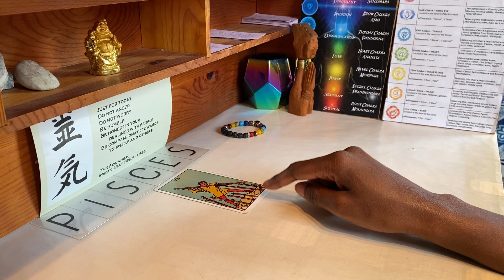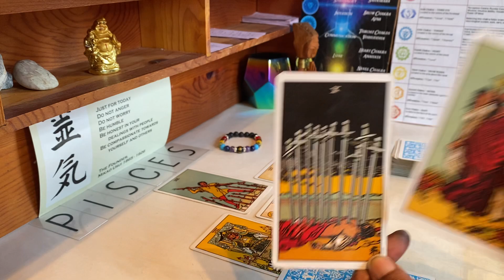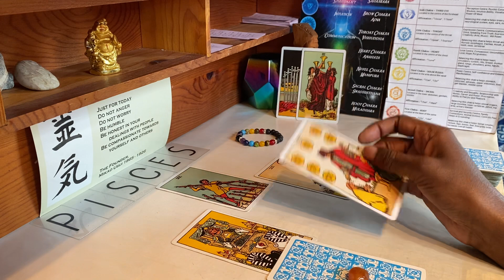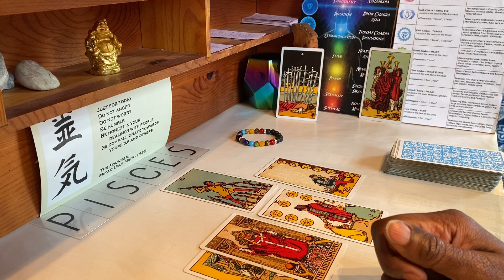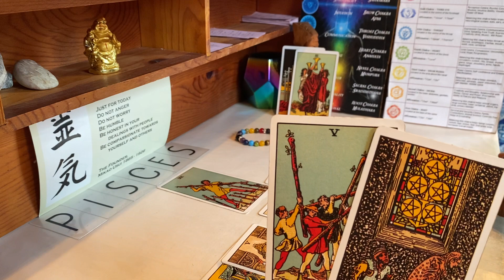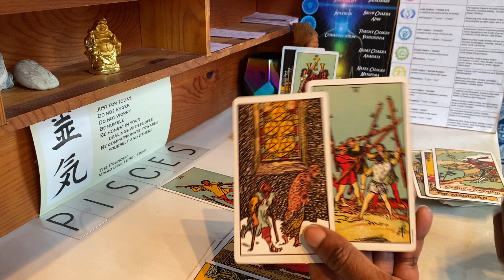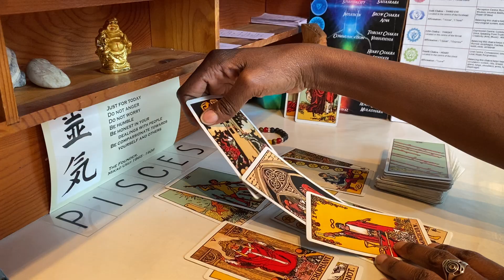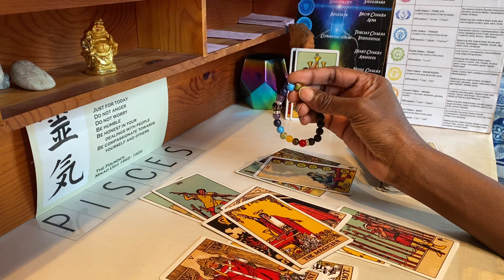Pisces “EXPRESS YOUR TRUTH!!” 26 March- 6 April 2021 Tarot Reading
Pisces Tarot 26 March- 6 April 2021: Readings are for Zodiac Sun signs and all major placements as usual. I’m urging ALL SIGNS to make sure to watch your Moon Sign videos also, especially now. The Pisces Moon and recent Equinox have totally AWAKENED OUR INTUITION and taught us some valuable lessons about our KARMIC CYCLES and PERCEPTIONS. Your Moon Sign can really speak directly to what your intuition and emotional self already knows, even if your mental consciousness is not fully on board yet: things really are CHANGING.

Explore the Ki Wisdom Playlist for everything Mindfulness, Meditation and Reiki and deeper commentary on specific energies.

Follow on Instagram @ki_wisdom_tarot or Facebook.